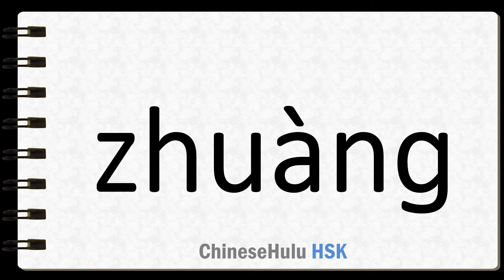How to Say Measure Word for houses, buildings in HSK Chinese 2